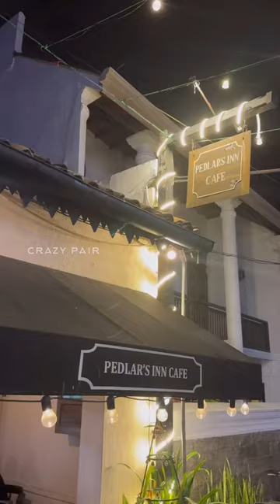Cute-ஆன குட்டி குட்டி Gifts😍 & Some Tasty Mutton Pizza😋 | Crazy pair